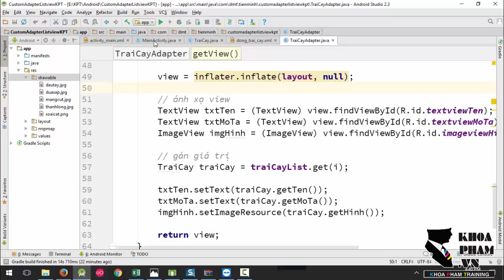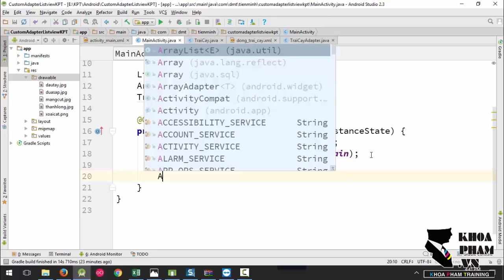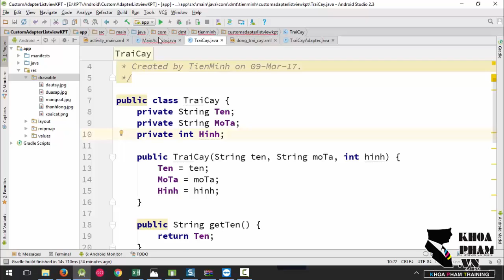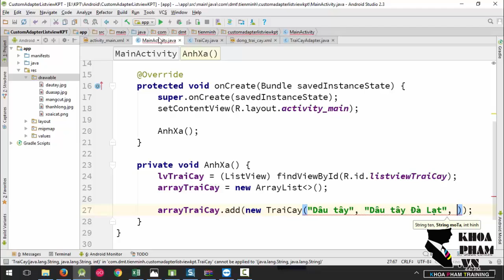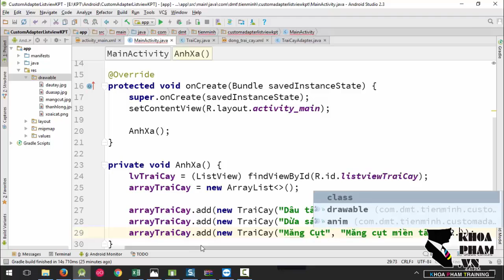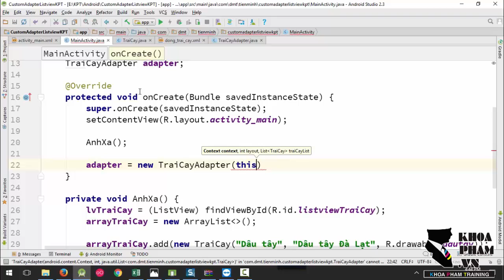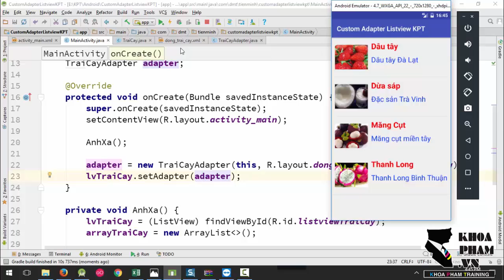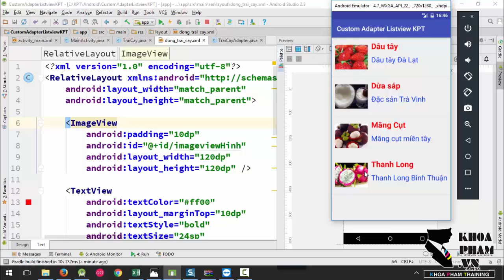Lập trình Android A-Z – Bài 48: Listview nâng cao - Gán dữ liệu